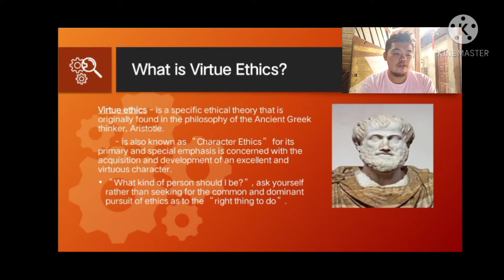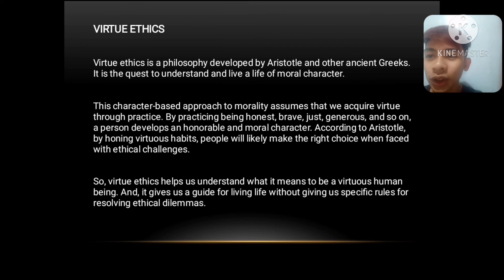May 17, 2021